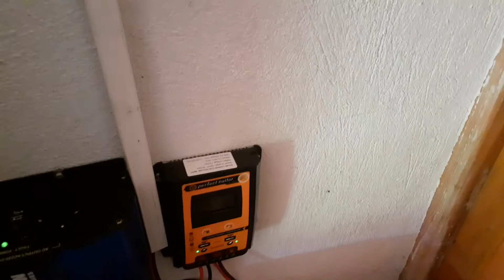GÜNEŞ ENERJİ BUZDOLAP TV AYDINLATMA PAKETI BALKAYA ENERJI 0545 954 07 16